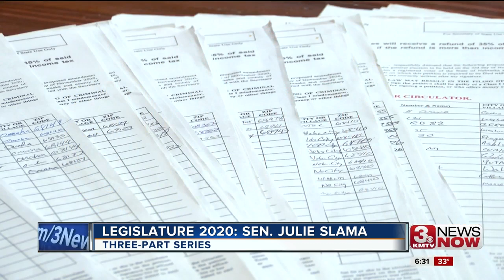Legislature 2020: Julie Slama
Why Julie Slama says small-town constituents need to pay close attention.